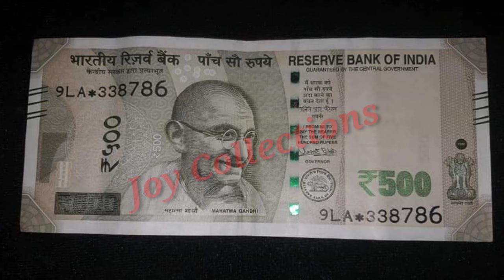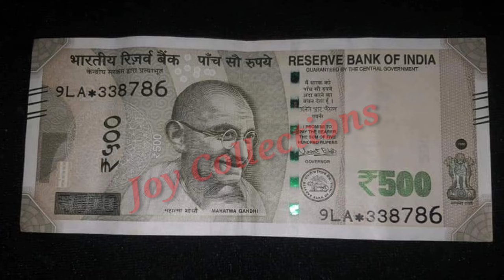786 500 RUPEE NOTES SECRETS / JOY COLLECTIONS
JOY COLLECTIONS
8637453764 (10 AM TO 3 PM ) CALLS ONLY